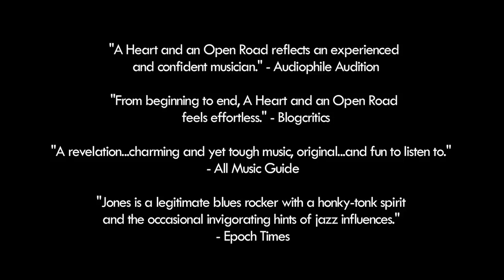Patrick Stanfield Jones - If You Were My Baby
Live at B.B. King Blues Club and Grill May 27, 2010